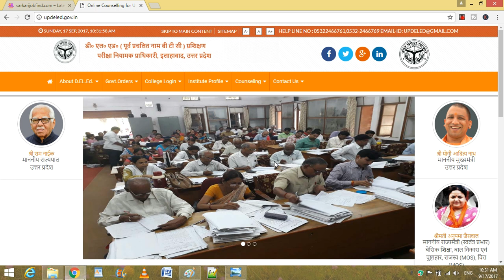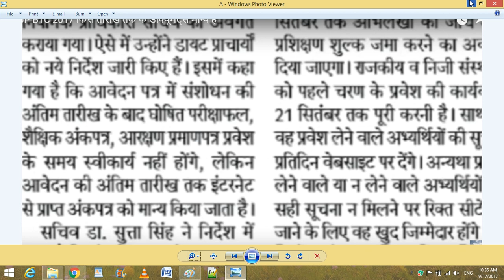BTC DOCUMENTS REQIURED , FROM WHICH DATE